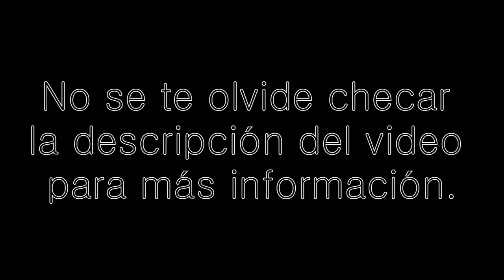Halo 3: ODST - Todos los Audio Logs (HD) [En Español Latino]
Como queremos expandir nuestro contenido, decidimos subir un video, esta vez de Halo 3: ODST en HD, con todos los Audio Logs que encontrarás a través de la campaña, completos y con imagen. ¡Muchísimas gracias a todos por ver y por su apoyo!